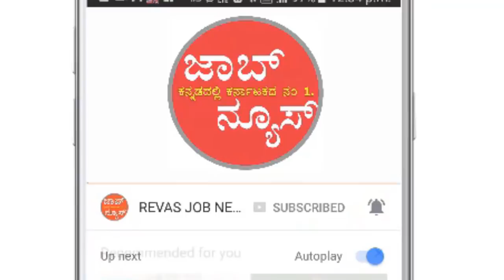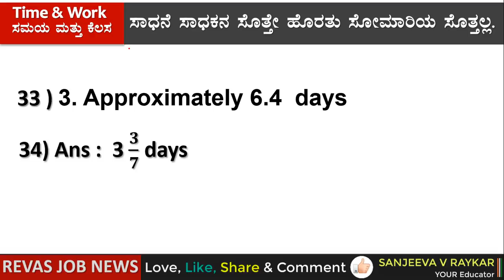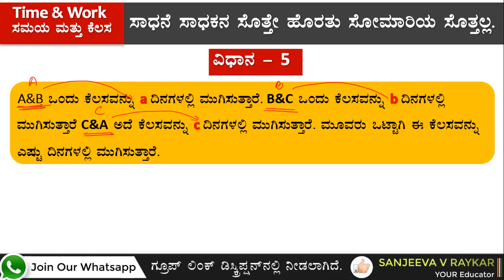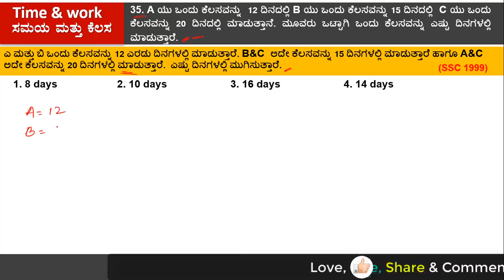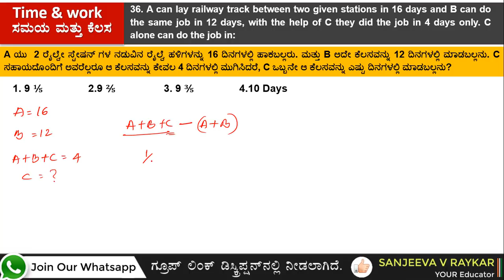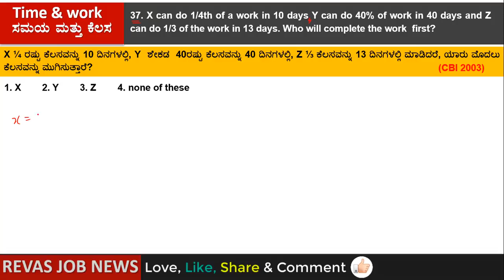TIME and WORK Class-7 / Mental ability in kannada / Aptitude Class / Kaal Mattu kelasa ಸಮಯ & ಕೆಲಸ